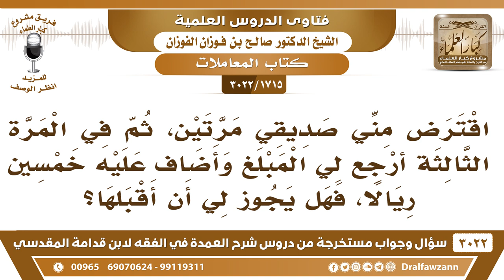[1715 -3022] اقترض مني صديقي ثم أرجع لي المبلغ بزيادة، فهل يجوز لي أن أقبلها؟ - الشيخ صالح الفوزان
-"[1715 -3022] السؤال: اقترض مني صديقي مرتين، ثم في المرة الثالثة أرجع لي المبلغ وأضاف عليه خمسين ريالا، فهل يجوز لي أن أقبلها؟
الجَوَابُ: إذا كان تبرعاً منه ولم تشرطه عليه لا بأس، هذي كررتها علينا وهي واضحة، النفع أو الزيادة غير المشترطة في العقد القرض وإنما هي تبرعٌ من المقترض، وحسن قضاء لا بأس بها.
للاشتراك في قناة الشيخ صالح الفوزان

للاستفسار والإقتراحات والدعم
رئيس الفريق
لمشروع كبار العلماء